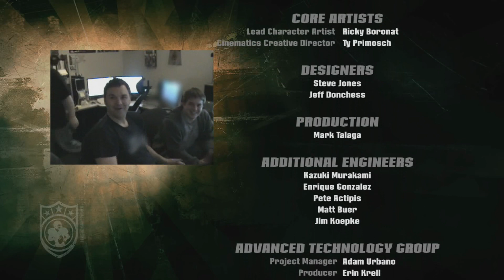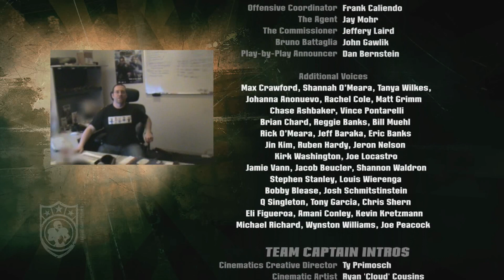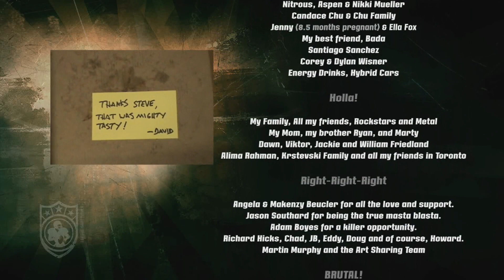Blitz: The League 2 | FINALE - The Battle for Canada and an Explosive Championship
The Montreal Wanderers have proven themselves as serious title contenders and have already locked up a spot in the Division 1 Championship Game. Standing at 6-0 on the season, Montreal Wanderers' captain, Dante Robinson has led an explosive offense and a tough as nails defense to this point in the season. Standing in their way are their fellow Canadian rivals, the Vancouver Beavers, and while the Wanderers don't have much to play for aside from bragging rights, the Beavers find themselves in a relegation scrap with the Arizona Outlaws. A loss for the Beavers will send them tumbling down into Division 2. After the Battle for Canada, the Wanderers will have to contend with their old Division 2 rivals, the LA Riot in the Division 1 Championship Game. Can Dante Robinson put a pretty bow on this fantastic season, or will the Beavers and Riot come to spoil the party?

Note: Sorry that it took so long for this part to come out. I got really sick over the last week and a half and was unable to really do any uploading or editing. Thank you to all who have tuned in, and I hope everyone has a wonderful day.